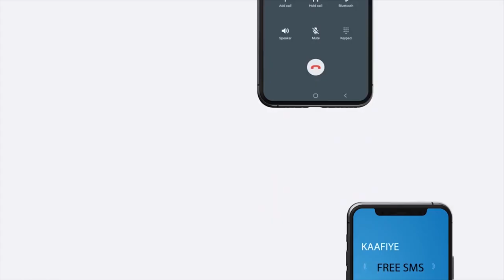Madaxweyne kuxigeenka JSL ayaa kaqayb galay shirweynaha Waxbarashada Somaliland.